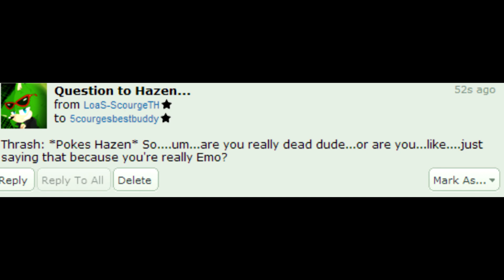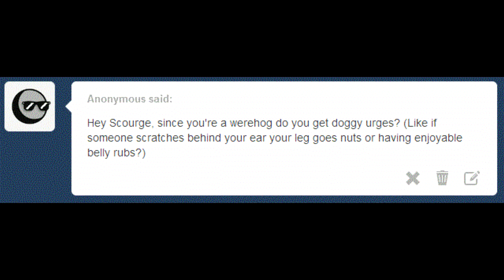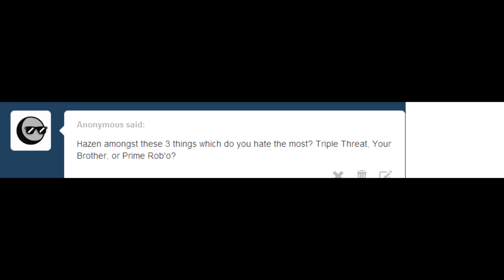8 Questions 1 Video. (450 sub special)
Id say this is my way of thanking you all for 450 subs i truly appreciate it :)

Voice Cast

Steel The Hedgehog as Himself & Hazen.